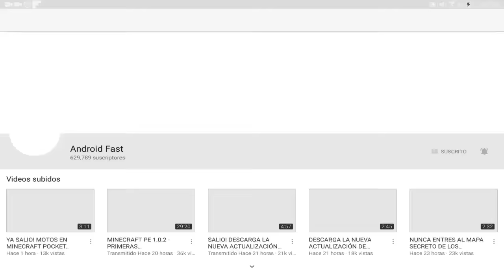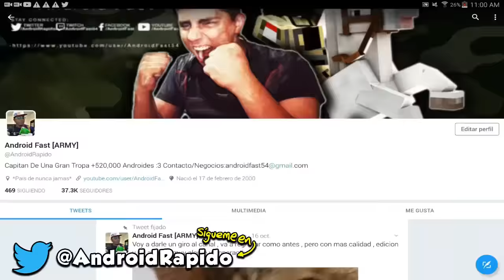SALIO FINALMENTE UN MEGA INVENTO EN MINECRAFT POCKET EDITION 1.0 OFICIAL !